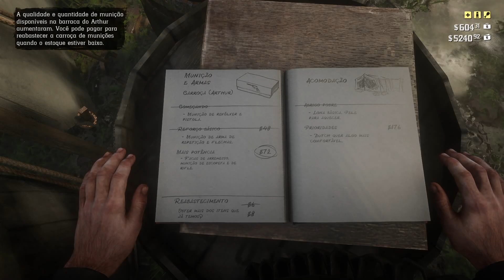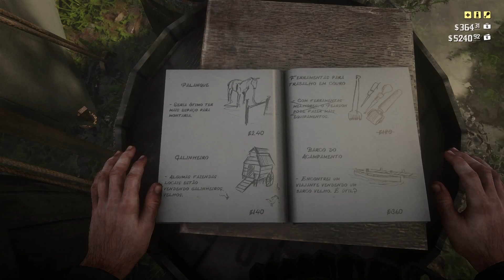Red dead redemption 2, como fazer a bolsa de provisões